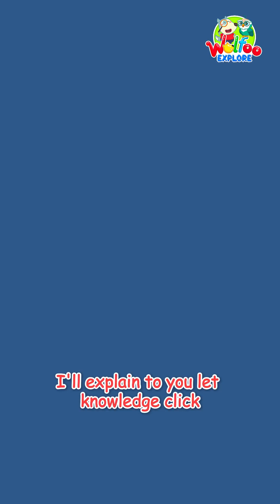What is that loud sound outside? It's Thunder! Find out about Thunder and Lightning with Wolfoo!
Welcome to Wolfoo Explore - Shorts!
Unlock your child's potential with content you can trust. Every video is trusted by leading educational experts to ensure safe, smart, and fun learning in 60 seconds or less 🌍
✅What we offer:
- Explore: Simple explanations of space, nature, animals
- "Why?" Answered: Understand everyday wonders
- Learn: Expert-approved, bite-sized lessons
- Ages 5-8: Safe, enriching, age-appropriate
✅Perfect for:
- Curious kids who love to explore.
- Parents seeking quality, guilt-free screen time.
Don't forget to check out our main channel Wolfoo Explore for full episodes!
All audio and visual content in this channel is owned by SCONNECT VIETNAM.